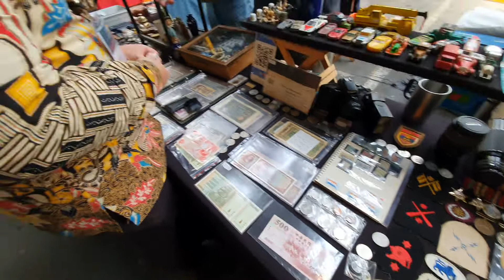visiting antique stall at rosebank sunday market in johannesburg.